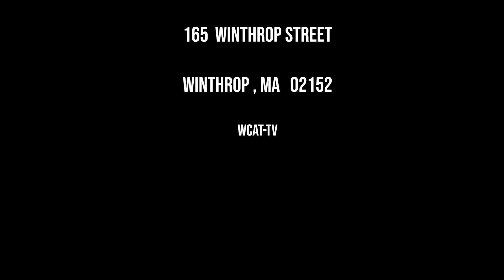Ari Mendes Experience - EB Newton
Clock Tower June 22 2023